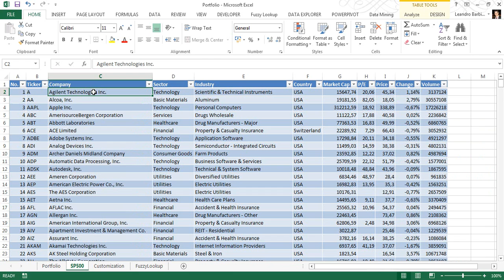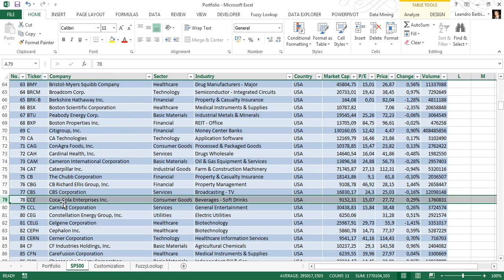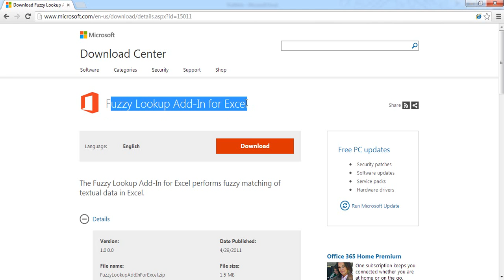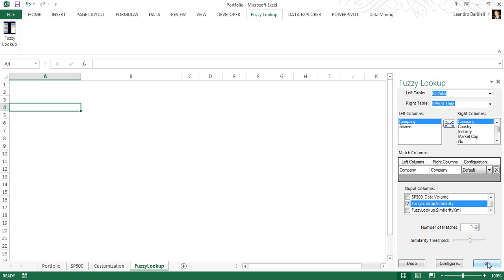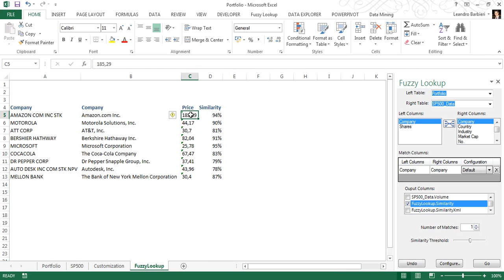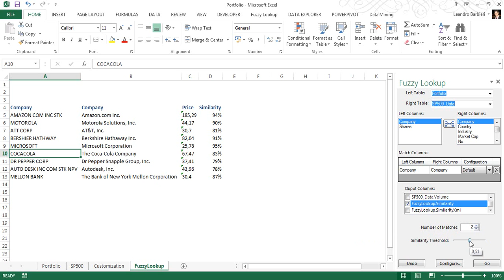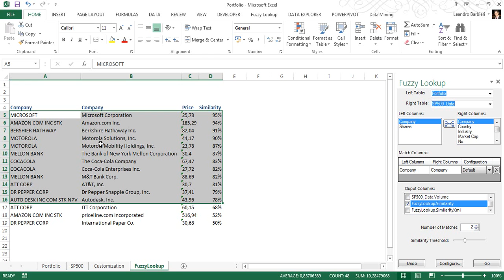Demo - Fuzzy Lookup Add In for Excel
The Fuzzy Lookup Add-In for Excel was developed by Microsoft Research and performs fuzzy matching of textual data in Microsoft Excel. It can be used to identify fuzzy duplicate rows within a single table or to fuzzy join similar rows between two different tables. The matching is robust to a wide variety of errors including spelling mistakes, abbreviations, synonyms and added/missing data. For instance, it might detect that the rows "Mr. Andrew Hill", "Hill, Andrew R." and "Andy Hill" all refer to the same underlying entity, returning a similarity score along with each match. While the default configuration works well for a wide variety of textual data, such as product names or customer addresses, the matching may also be customized for specific domains or languages.